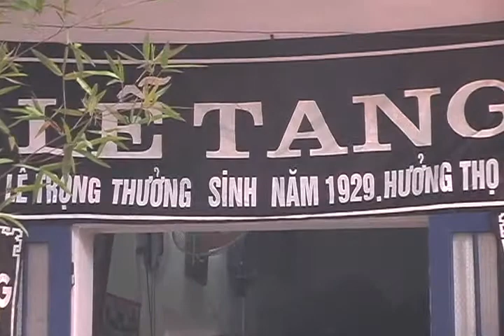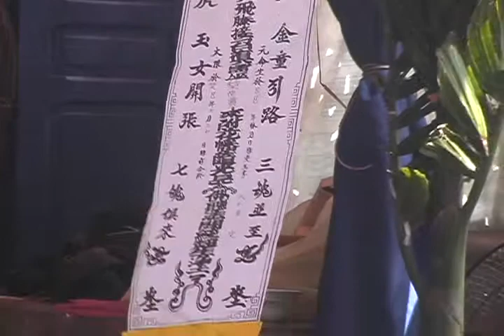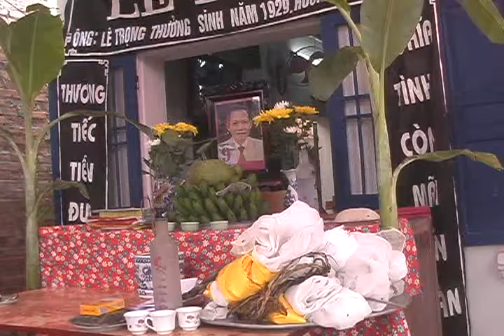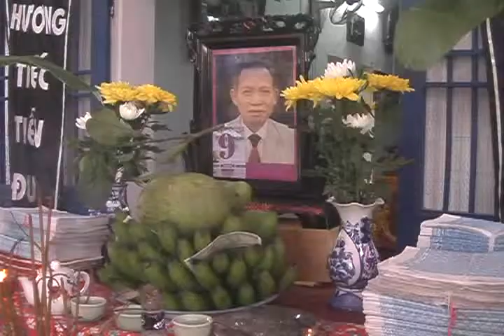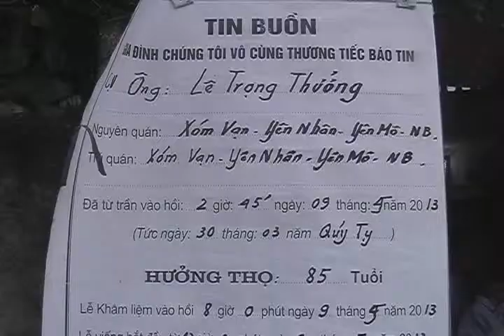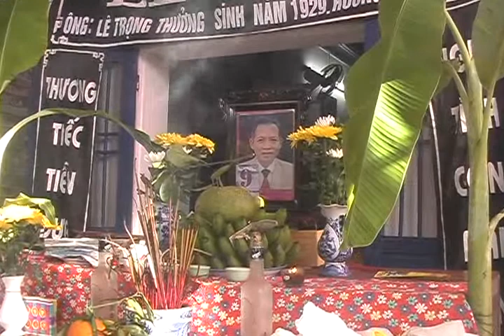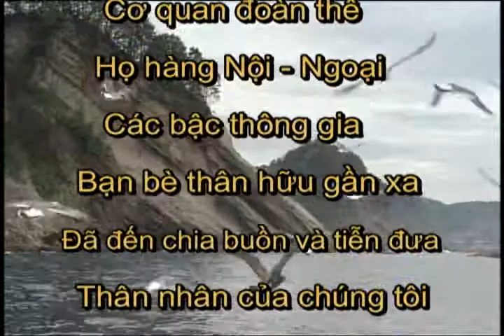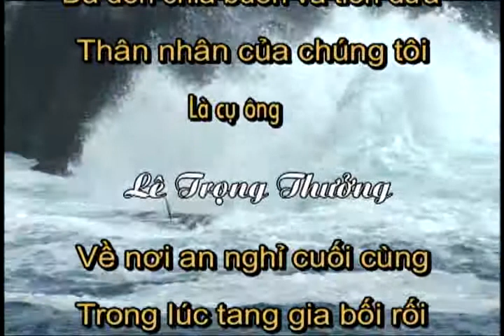DVD le tang ong